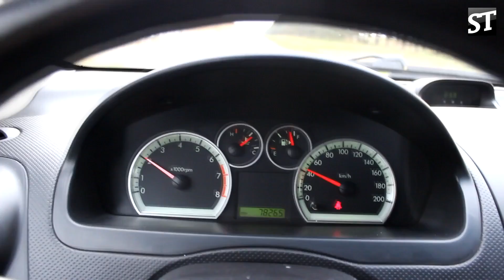19 ozbiljnih pitanja i jos ozbiljnijih odgovora